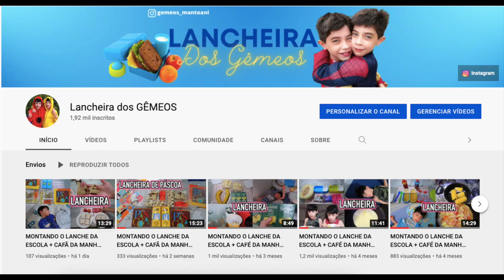MONTANDO O LANCHE DA ESCOLA | LANCHEIRA DOS GÊMEOS #125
▬▬▬▬▬▬▬▬▬▬▬▬ஜ۩۞۩ஜ▬▬▬▬▬▬▬▬▬▬▬▬▬
▬▬▬▬▬▬▬▬▬▬▬▬ஜ۩۞۩ஜ▬▬▬▬▬▬▬▬▬▬▬▬▬
Câmera usada:
Editor de vídeo :
Imovie
Final Cut